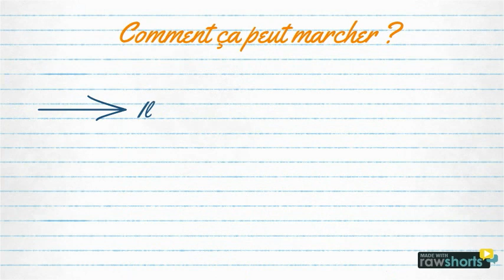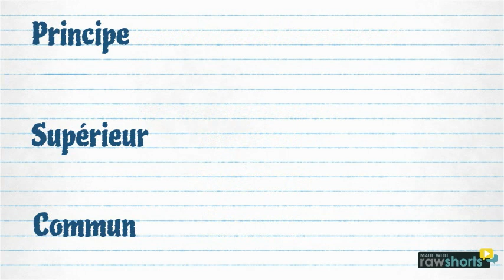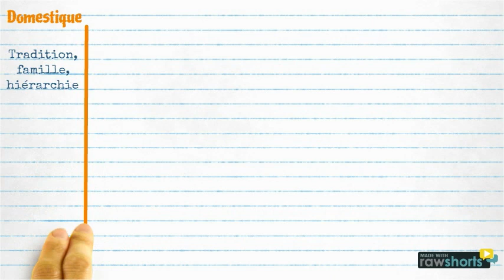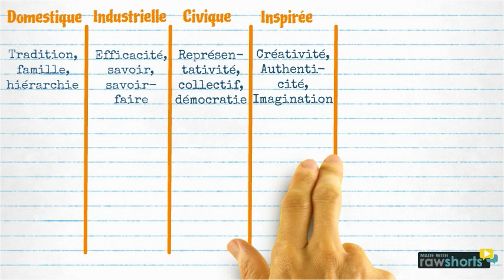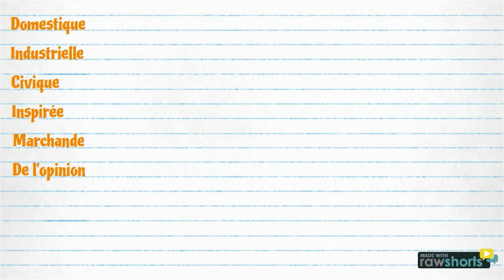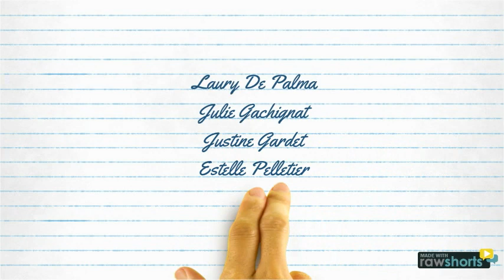Le principe des cités de Boltanski et Thévenot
Introduction pour comprendre le principe des cités selon Boltanski et Thévenot. J'ai simplifié le concept de plusieurs centaines de pages à 5min15 de vidéo.

De la justification Les économies de la Grandeur - Boltanski, Thévenot 1991
"A suivre" avec Le nouvel esprit du Capitalisme - Boltanski, Chiapello 1999

Master RHO IAE Lyon